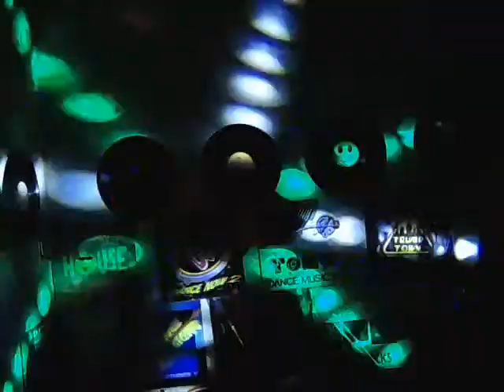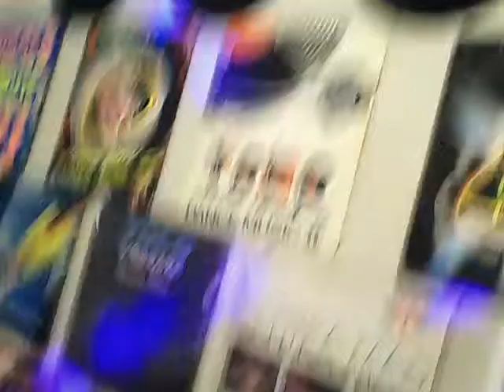video demo raio de sol de leds á venda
como foi solicitado, segue gravação do raio de sol de leds em ação, usei sem fumaça, só para terem a noção que esta funcionando normal, claro que o efeito melhora mais com fumaça, para quem conhece sabe mais ou menos como é. estou sem maquina de fumaça, por isso gravei sem, nã sei a marca do equipamento, pois mesmo quase sem uso, adquiri, á uns 4 anos, funciona, com comando de som, só ligar e deixar o ambiente bem colorido, espero que curtam.